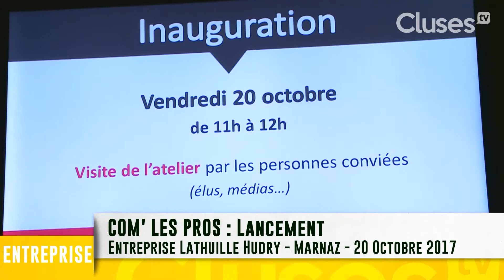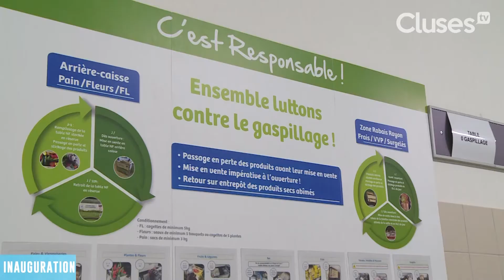Cluses TV en 90 sec - 24 oct 2017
Pour ce nouveau numéro de Cluses TV 90sec :
// Depuis 35 ans, il est  cordonnier // Lancement de Com’ les pros dans la Vallée de l’Arve // Inauguration d’une grande enseigne à Cluses //
Un reportage réalisé par Cluses TV, web TV et télévision locale du bassin clusien. ©Ville de Cluses - Octobre 2017